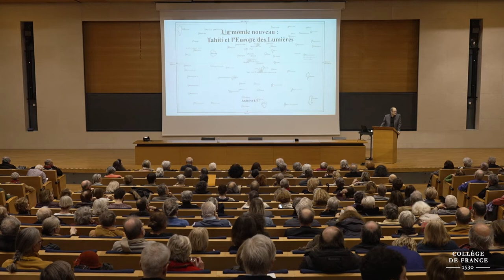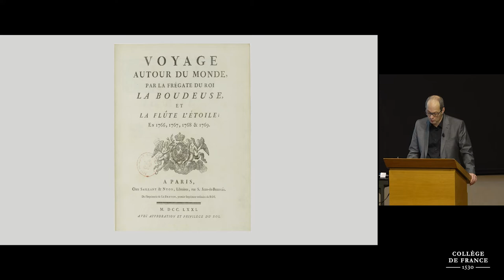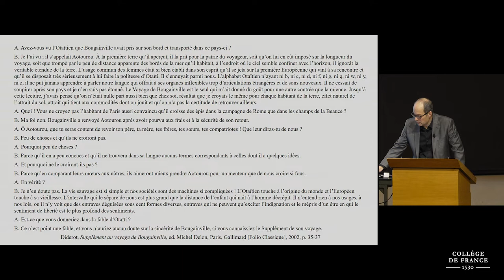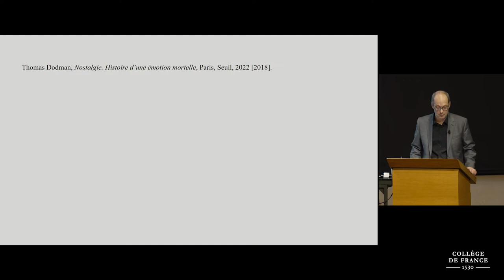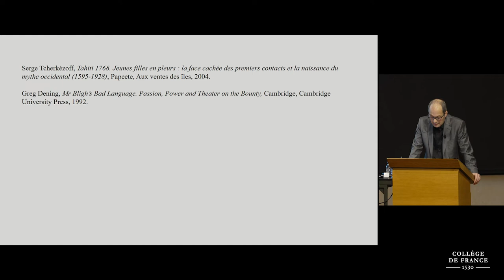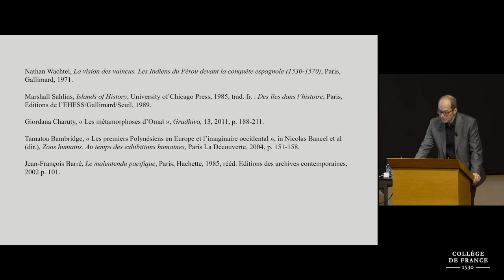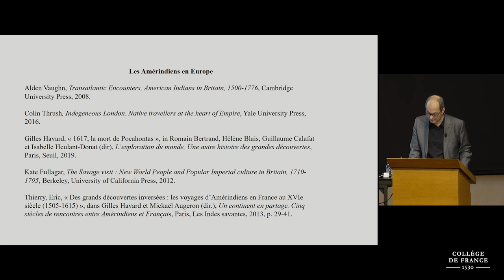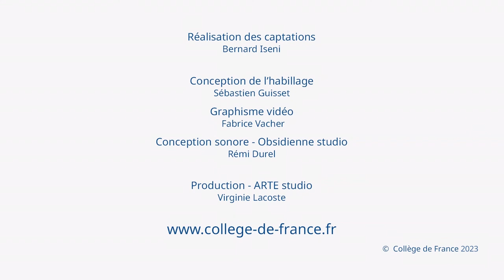Un monde nouveau : Tahiti et l’Europe des Lumières (1) - Antoine Lilti (2023-2023)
Enseignement 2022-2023 : Un monde nouveau : Tahiti et l’Europe des Lumières
Cours du 09 janvier 2023 : Comment peut-on être Tahitien ?

Professeur : Antoine Lilti
Chaire Histoire des Lumières, XVIIIe-XXIe siècle

Dans son Supplément au Voyage de Bougainville, Diderot évoque la présence d’Ahutoru, le Tahitien ramené par Bougainville de son voyage autour du monde (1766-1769), mais il lui dénie toute capacité à comprendre ce qui lui arrive, à donner un sens à son expérience et à son voyage. Il en fait une victime, mais une victime passive et mélancolique. Puis il l’écarte pour mettre en scène des Tahitiens fictifs, auxquels il fait tenir un discours philosophique, une dénonciation du colonialisme et une critique des hypocrisies de la culture européenne. Le texte est ainsi emblématique des ambivalences des Lumières : audacieux, voire radical, dans la critique des préjugés, mais réservant l’exercice de cette critique aux seuls Européens.